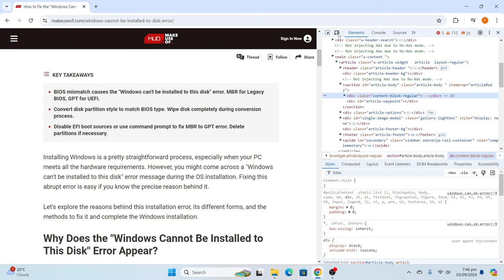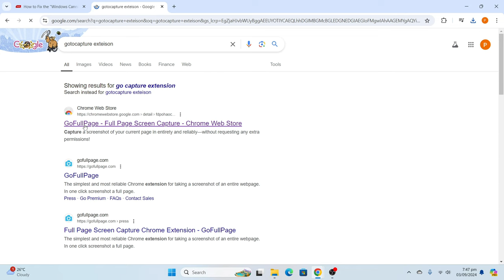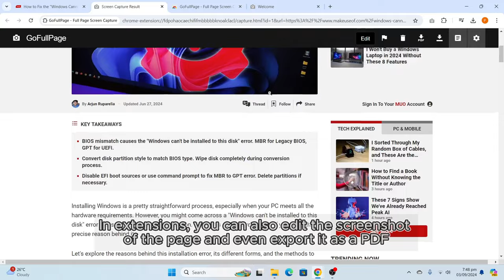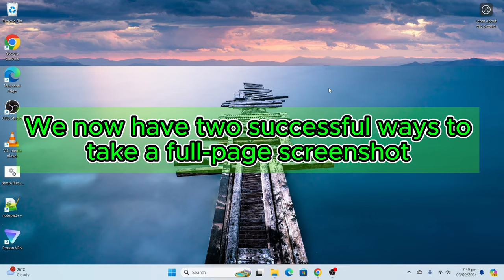How to Take a Scrolling Screenshot in Windows | Full Page Capture Guide | Geek Help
📸 Need to capture an entire webpage or document with one easy scrolling screenshot in Windows 11 or 10? In this detailed guide by Geek Help, we’ll show you step-by-step how to take a scrolling screenshot using both the built-in Snip & Sketch tool and third-party apps. No more taking multiple screenshots — capture everything in one go! 🖥️

Timestamps:
00:00 - 📸 Using Browser Inspect Tool to Take Scrolling Screenshots
01:13 - ⚙️ Extension to Take Scrolling Screenshots
03:15 - 🙏 Thanks for Watching!

🔍 In this video, you’ll learn:

How to take a scrolling screenshot with Snip & Sketch in Windows
Best third-party apps for capturing full page screenshots
Easy tips for capturing long documents, webpages, and more!